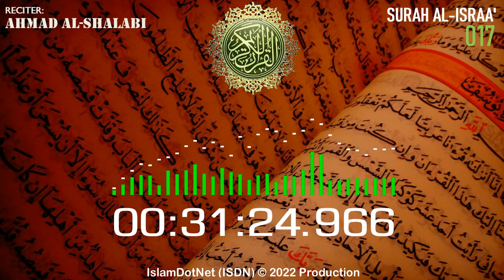MUROTAL: [017] Al Israa' (Ahmad Al-Shalabi)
Islam menjawab
IslamDotNet (ISDN)

al-quran
al-qur'an